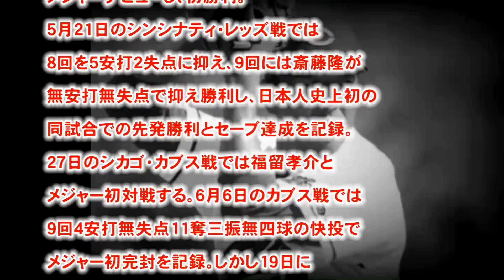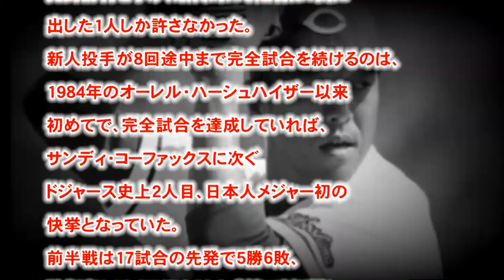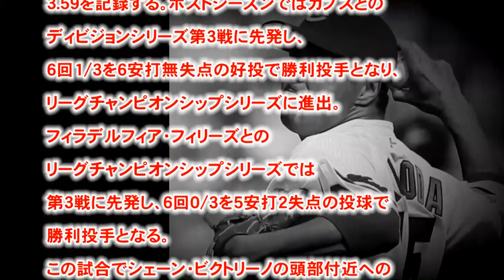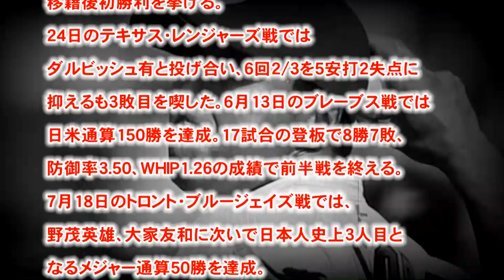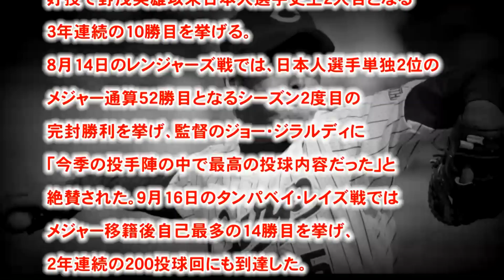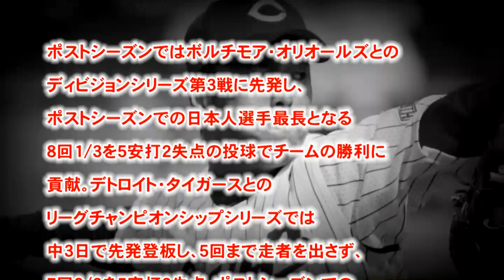野球道 広島東洋カープ 黒田博樹 15 2016MVP候補 vol.5-2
Youtubeで生きがいが見つかる！
詳しくは下記のアドレスをクリック。

引用
（文字ソース）
（フリー音源）